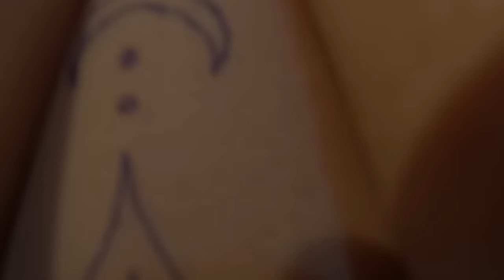MALA MIA KHALIFA NAG PA TATTOO SA GITNA NG SUS© | STERNUM TATTOO | SEXY TATTOO